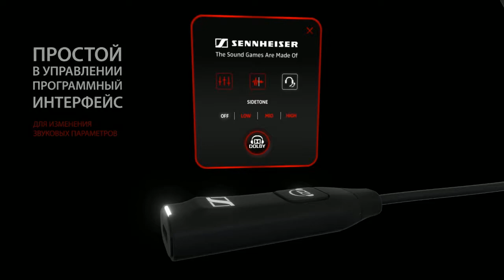FiveStar vs AoeXe. @Vvg [Легендарный дивизион VI сезон]